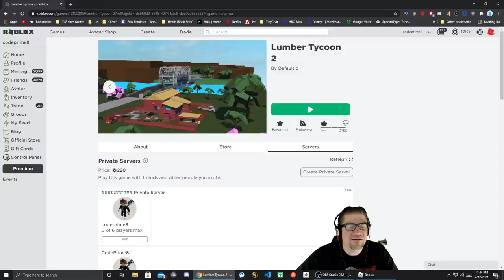Roblox - Lumber Tycoon 2 - Sit Glitch Traveling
In this episode of Roblox, Lumber Tycoon 2, I found an interesting little glitch with the couch. :) If you sit, then move the couch, you stay seated. at which time you can then move yourself around with another object :D Very fun. Love you all!!!